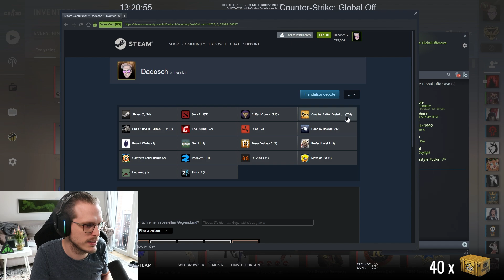[Revolver] Gold aus JEDER Case? [03] | 💰 CSGO Case Opening